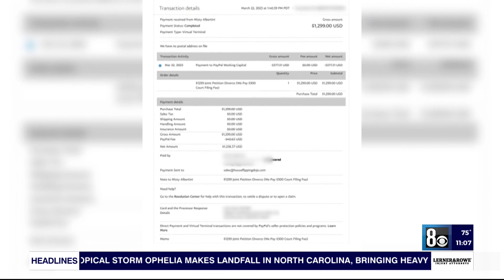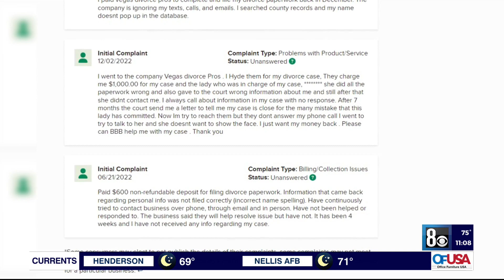Complaints accuse Las Vegas quick-divorce business of scamming people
Misty Flanagan moved to Las Vegas to leave a marriage and get a second chance at life in a city known for giving people one.